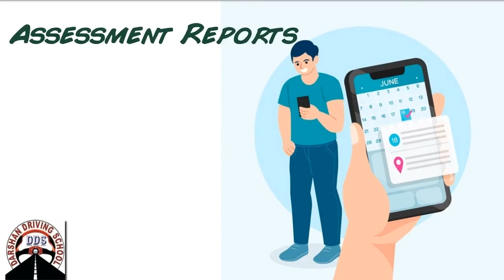Online Services in MOOROOLBARK and Surrounding Suburbs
Mooroolbark Driving School Instructors in Melbourne is one of the fastest growing driving schools in this suburb. We provide driving classes in Auto And Manual cars. We cover all suburbs in Melbourne and the countryside VicRoads. Driving Instructors are Friendly and Reliable. Understand your requirements and will suggest the best solutions. We usually recommend any student to attend one lesson. So in the first lesson, our Instructor will assess, and guide the learner driver properly. All kinds of safety measures are taken care during driving lessons.

Affordable pricing for Mooroolbark driving lessons and driving test.

1st Time Pass Guaranteed - Terms apply

45 minutes,  60 minutes,  90 min and 2-hour driving lessons according to the students requirement and convenience.

Tailor-made driving lesson bundles are available with our Mooroolbark Driving Instructor.

Mooroolbark Driving school
Our Locations